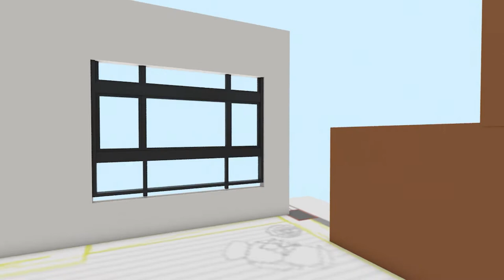My CG Showreel 2020 - Marty Chen